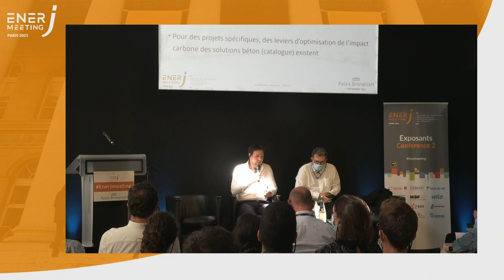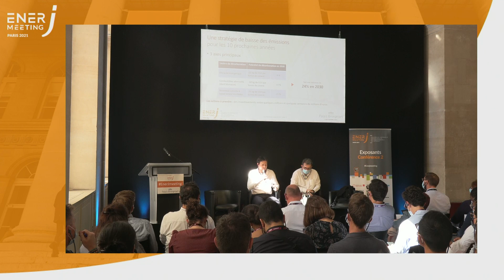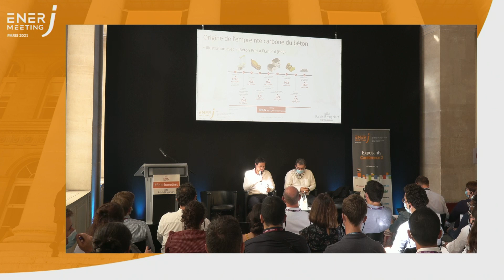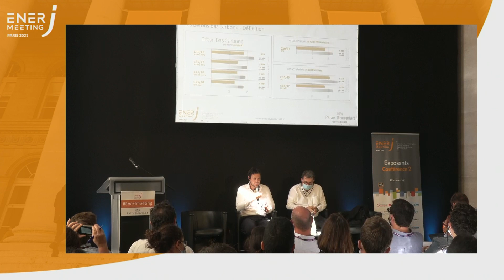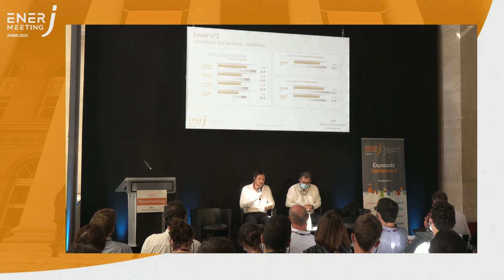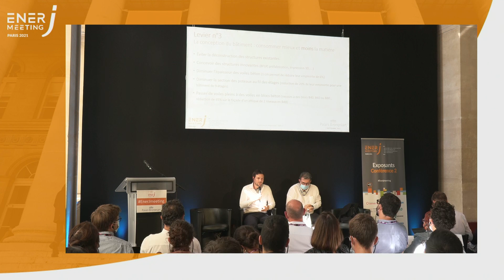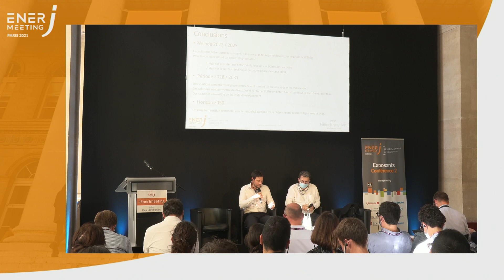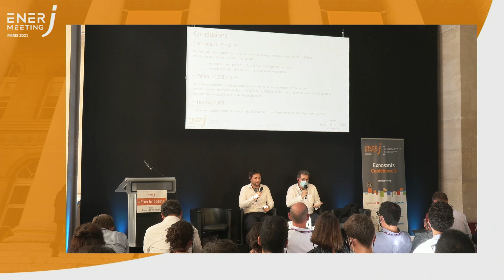Optimiser la performance carbone des solutions béton en gros œuvre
Laurent Truchon - Directeur délégué bâtiment, CIMbéton, Félicien Thiou - Responsable construction durable, CIMbéton